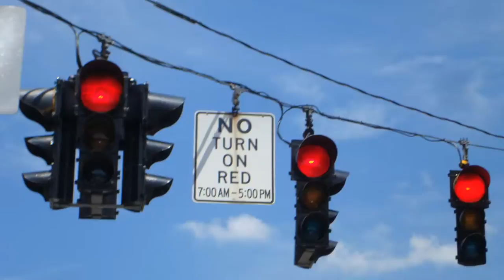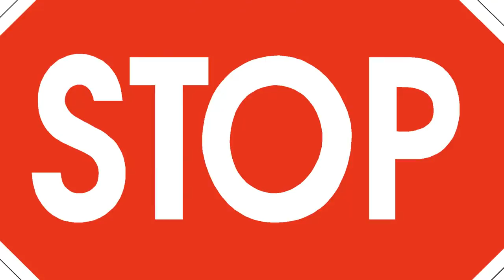Best Kuleshov Effect - Changing meaning w/ images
The Kuleshov Effect is a film editing (montage) effect demonstrated by Russian filmmaker Lev. An images shown one after another will change the meaning of the image. This video uses that concept.